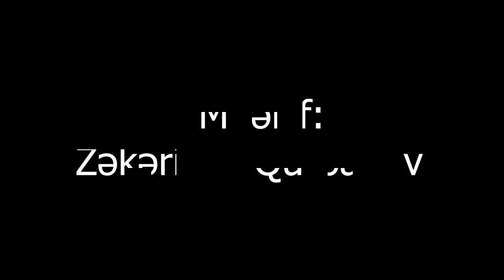Müəllif:Zəkəriyyə Qurbanov Şeir:"Ana" Səsləndirən:Zivər Yarıyeva